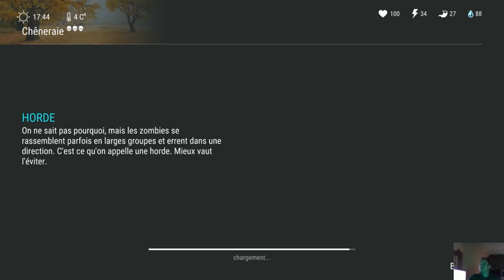On refarme du chêne Last Day on Earth: Survival (YouTube Gaming)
toujours dans le chêne lol